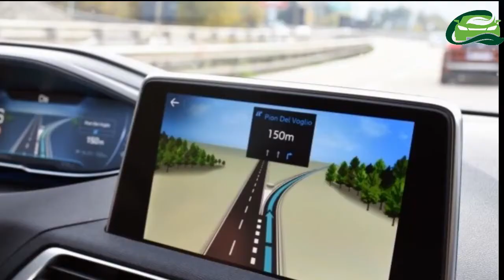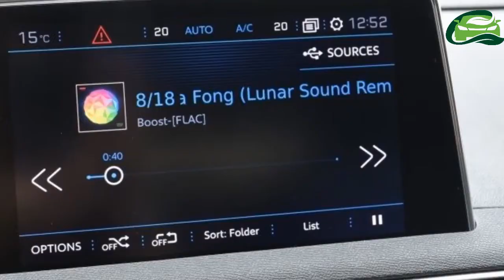Peugeot 3008 teased for Malaysia, launching soon